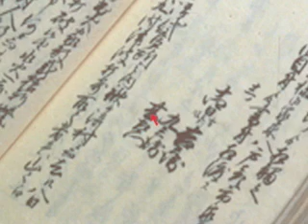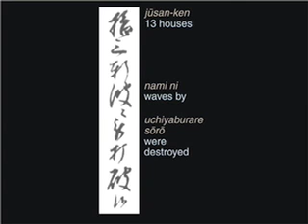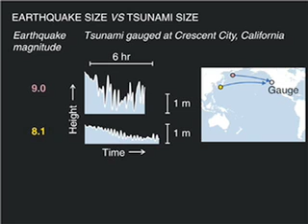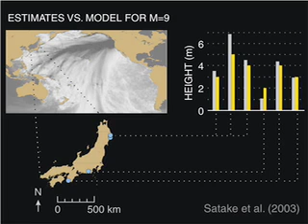The Orphan Tsunami of 1700 - (Part 6 of 7)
These seven video clips below are from Dr. Brian Atwater's presentation titled "The Orphan Tsunami of 1700 a Trans-Pacific Detective Story" at Portland State University. This presentation, based on a colorful 133-page book, was part of the IRIS Distinguished Lectureship Series.